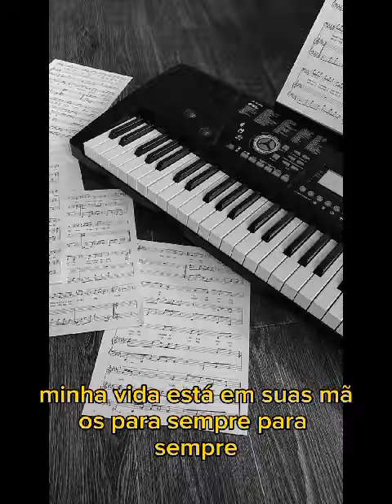somente bluegrass ft Paulo Machado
Autor: Paulo Machado